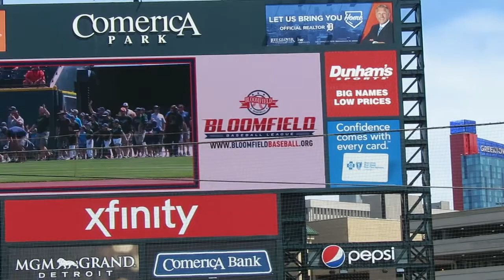6/08/19 Detroit Tigers youth baseball teams on the field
Bases Loaded (more specifically, 2) was my favorite NES baseball game!

6/08/19
Tigers 9, Twins 3